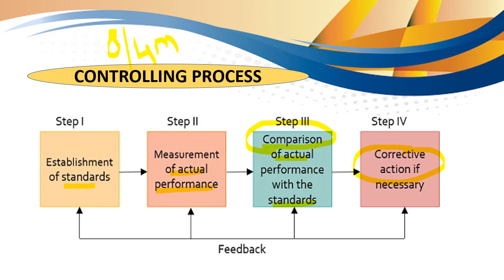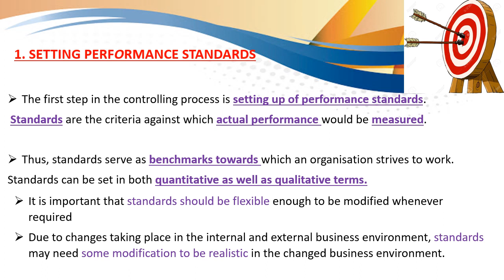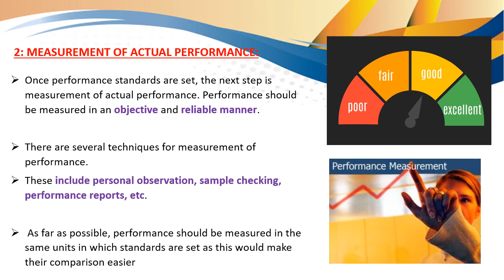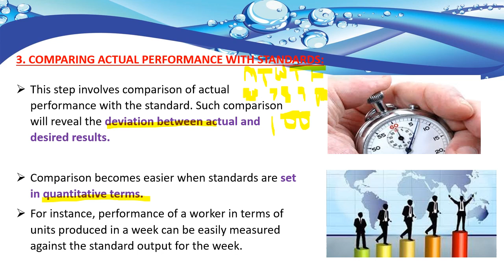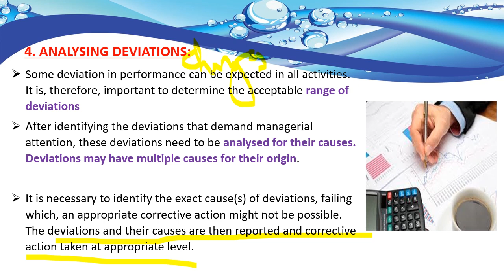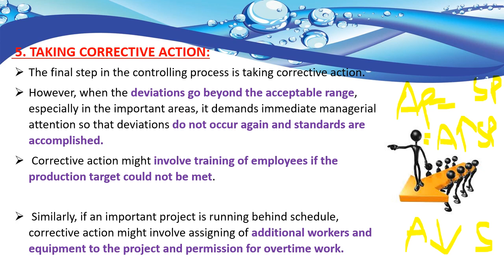Controlling Process, Steps involved in Controlling- Class 12/ 2nd PUC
Controlling Process teaches the measurement of Standard Performance and Actual Performance.
The PPT has notes which can be easy to learn..